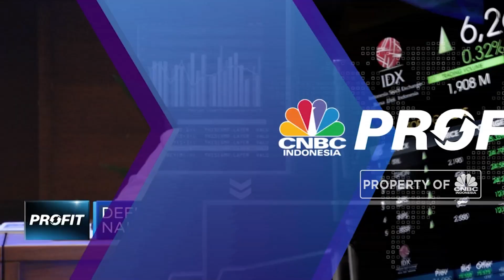Defisit APBN Oktober 2019 Capai Rp 289,1 T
Menteri Keuangan Sri Mulyani menyatakan defisit APBN per Oktober 2019 telah mencapai Rp 289,1 Triliun atau 1,8% dari PDB. Sri Mulyani mengatakan defisit bulan lalu kenaikannya cukup besar sekitar 25,8 % dibandingkan Oktober 2018 yang hanya sekitar Rp 229,7 Triliun.

Simak informasi selengkapnya dalam program Profit di CNBC Indonesia (Selasa, 19/11/2019) berikut ini.